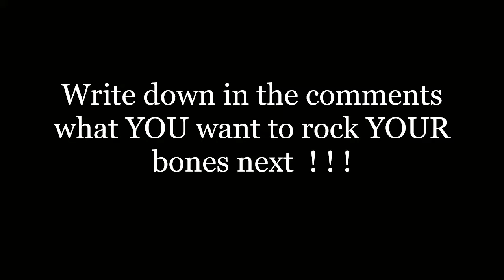{ HQ } Metallica - Wherever I May Roam ( Demonic ) - Lyrics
This is for all the Heavy Metal lovers and Demonic friends !!!

Let's ROCK !!!
Be Demonic !!!

Lyrics:

...and the road becomes my bride
I have stripped of all but pride
So in her I do confide
And she keeps me satisfied
Gives me all I need

...and with dust in throat I crave
Only knowledge will I save
To the game you stay a slave

Rover, wanderer
Nomad, vagabond
Call me what you will

But I'll take my time anywhere
Free to speak my mind anywhere
And I'll redefine anywhere

Anywhere I roam
Where I lay my head is home

...and the earth becomes my throne
I adapt to the unknown
Under wandering stars I've grown
By myself but not alone
I ask no one

...and my ties are severed clean
The less I have the more I gain
Off the beaten path I reign

Rover, wanderer
Nomad, vagabond

I'm free to speak my mind anywhere
And I'll never mind anywhere

I'm free to speak my mind
And I'll take my find anywhere

[Solo]

Carved upon my stone
My body lie but still I roam

Wherever I may wander, wander, wander